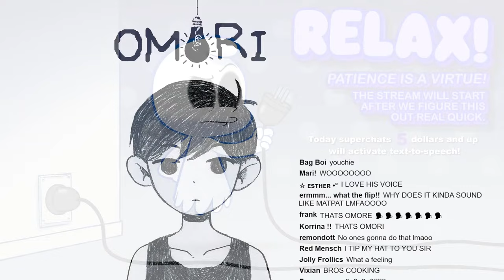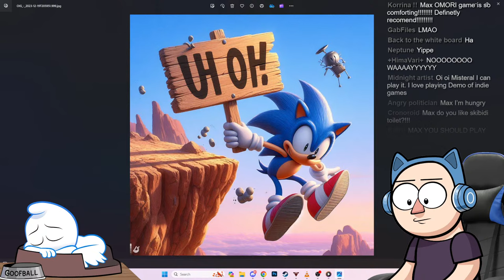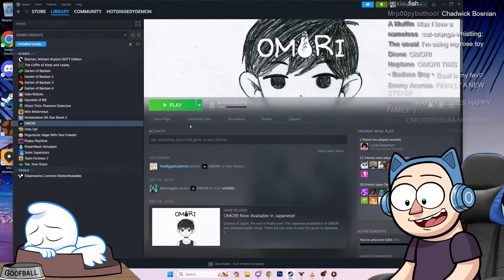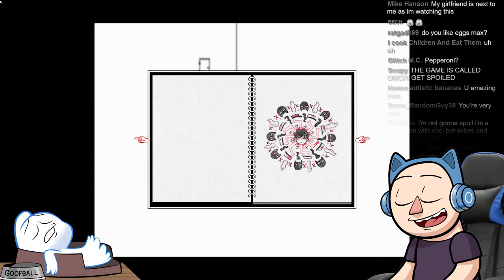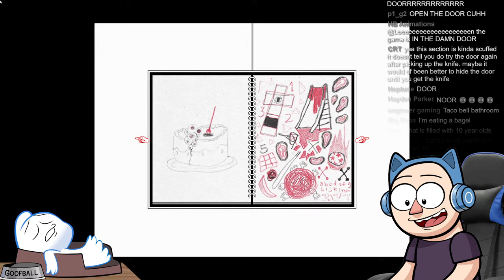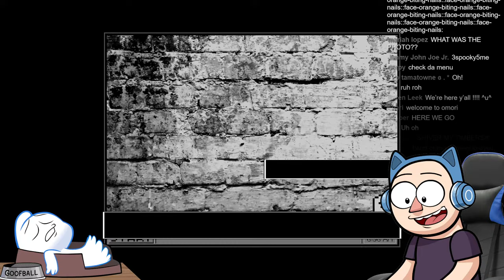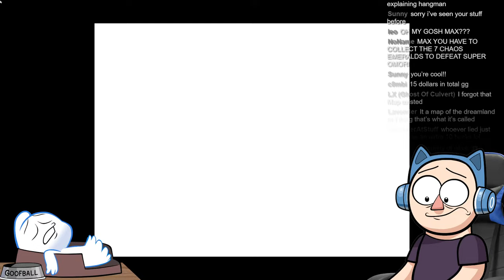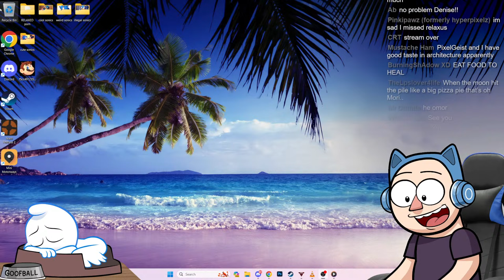...Oh? Mori!! | RWM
2: TTS goes by American currency, so be mindful of exchange rates. If you donate 5 Canadian dollars, Youtube will list it in the chat as CA $5.00, but this is only $3.74 in USD and will be skipped by Plankton.

4: Be patient! And because it can sometimes read them out of order, during this time it may read other superchats, even ones that were submitted after you. Just because TTS is reading superchats after yours, that doesn't mean it won't return to yours in a few minutes.

5: Even when your superchats ARE read by TTS, I might accidentally talk/sing over them and not hear them, or hear them and call you an idiot dumbdumb mouth-breather.